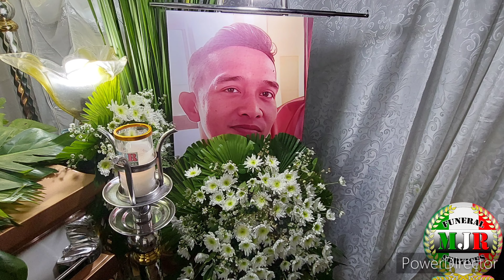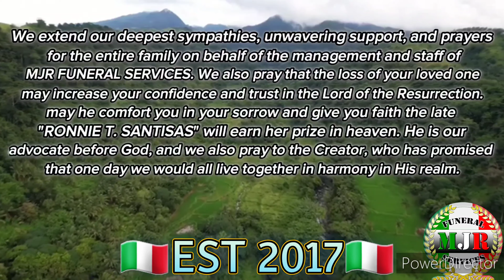𝐑𝐎𝐍𝐍𝐈𝐄 𝐓. 𝐒𝐀𝐍𝐓𝐈𝐒𝐀𝐒✝️ (05.24.1985~09.12.2023)